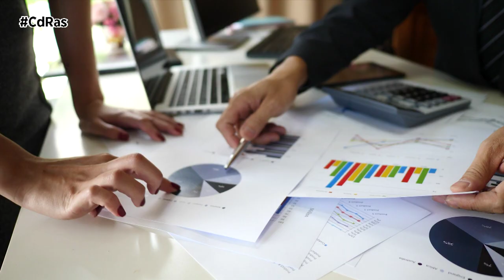EL 56% DE LAS EMPRESAS PREFIERE LA ALTERNATIVA DEL RENTING FLEXIBLE | By CdRas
Septiembre es la fecha que marca el regreso a la actividad laboral para muchas empresas y autónomos tras el periodo estival. Muchos profesionales se encuentran con un incremento considerable de trabajo, en el que necesitan mayor flota de vehículos para poder desarrollar de manera eficaz su negocio a la vuelta de las vacaciones. Son empresas que se enfrentan a picos altos de trabajo, pero sin saber si permanecerá esta estabilidad a lo largo de todo el año o no.

Aquí el renting flexible se convierte en la mejor solución para estos profesionales que necesitan de forma inmediata un mayor número de vehículos y que se adapten perfectamente a sus necesidades laborales cambiantes. De hecho, un reciente estudio llevado a cabo sobre el mercado del renting para uso profesional en España destaca que actualmente un 73% de las empresas medianas y grandes conocen ampliamente las ventajas de esta modalidad, que ofrece total libertad a la hora de contratar un servicio que se ajuste a los cambios imprevistos en la actividad económica.

Otra de las conclusiones que se desprenden de este análisis es que más de la mitad de las empresas encuestadas estarían interesadas en cambiar el renting tradicional por uno flexible al considerarlo como la mejor modalidad de pago por uso sin permanencia ni gastos de cancelación y con la posibilidad de cambiar de vehículo más a menudo.